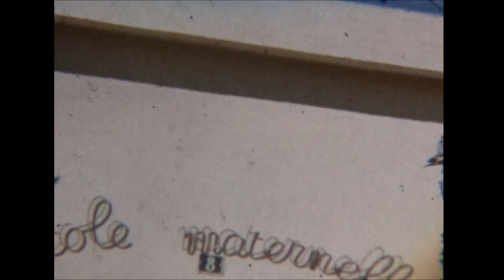Rentrée 1957 Oujda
Rentrée maternelle 1957 filmée par Mr Caron